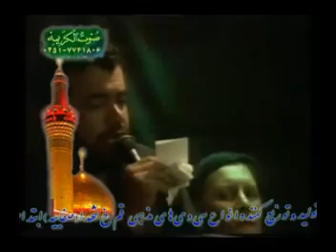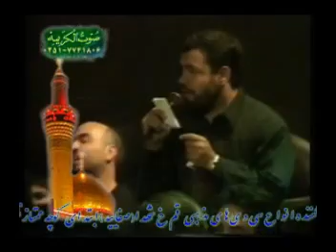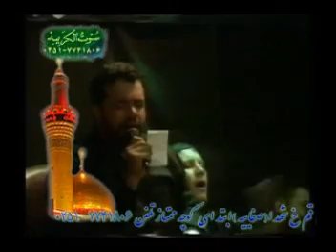madahi,مداحی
medahi مداحی